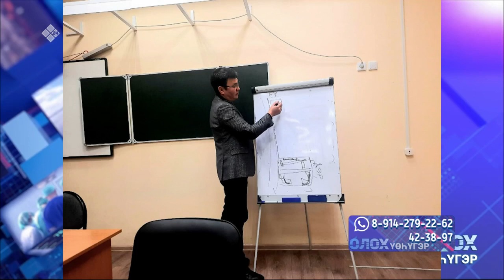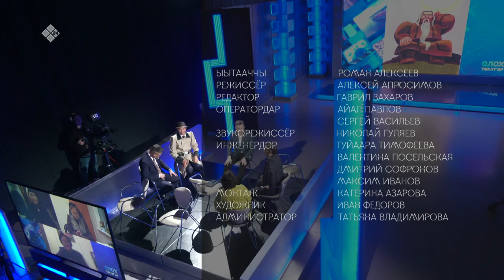«Олох үөһүгэр» биэриигэ: Олоҥхо декадатын туһунан (22.11.22)